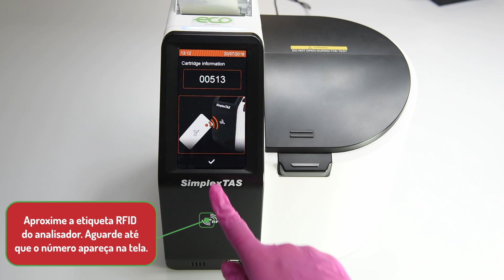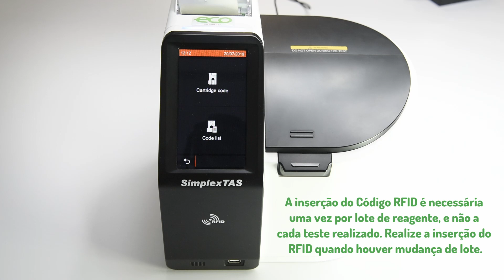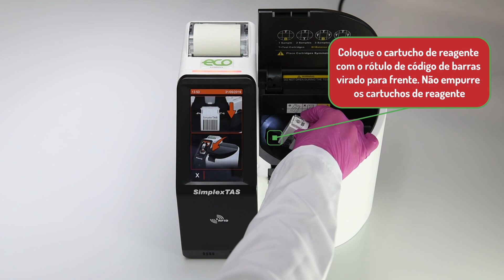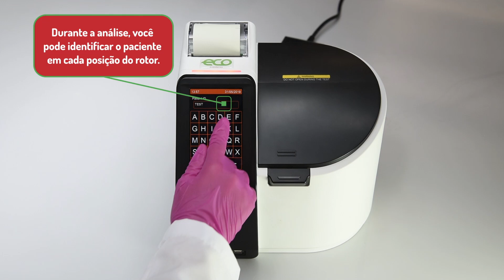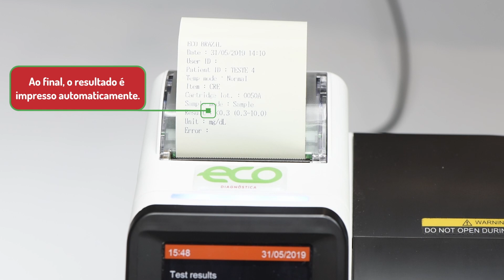Procedimento dos testes: Simplex ECO POC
O Simplex ECO POC é um sistema imunoquímico point of care para medição quantitativa de diversos parâmetros bioquímicos.